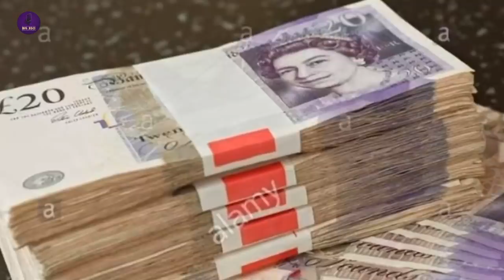Growing Up In The Infamous Gloucester Estate (Peckham) | Getting Shot | Going Prison [Carl Kasanga]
Gloucester Estate was a neighbourhood in Peckham which was knocked down in the late 90s.  Parts of it are still up and thats where Carl Kasanga grew up.  His journey takes him through the path of the gangs, selling drug, going prison and getting shot. Now reformed and with his own campaign It Could Be You, Carly educates on mental health and youth violence prevention

LEGIT RAFFLE PRIZES - GREAT ODDS